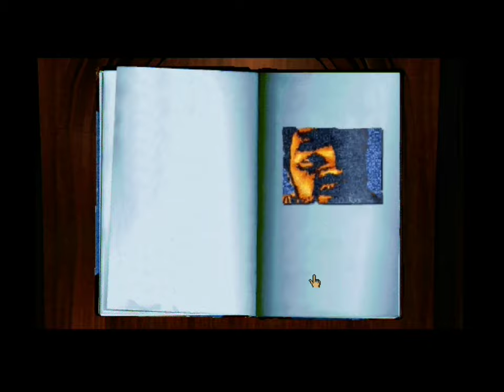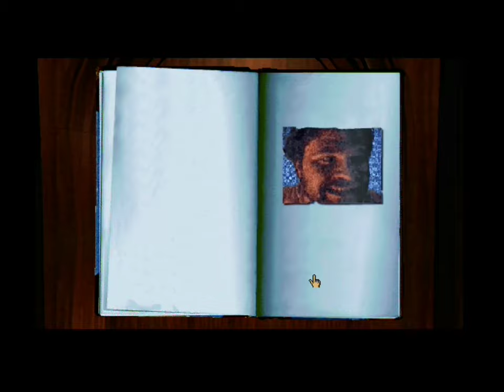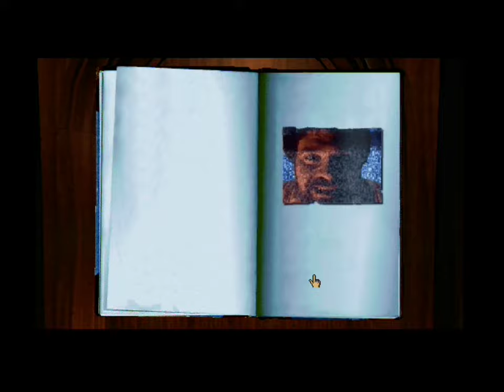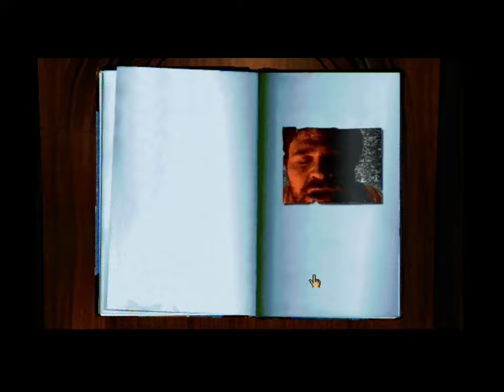Myst (Ep.10) Not-Shutting-Up Olympic Gold Medalist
Not bad for a three week gap. time to get my puzzle on!  - Please Click 'Show More' Below -

Welcome to my Let's Play of Myst, a classic graphical adventure and foundational text of PC games as a medium. Also, there's like some fun puzzles or whatever.